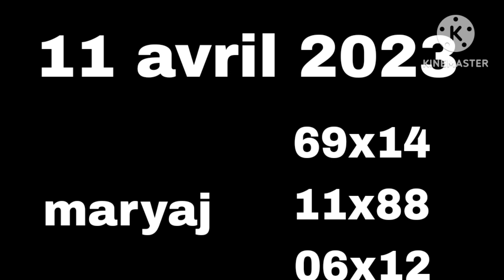BOUL BÒLÈT🔥 POU JODI A 11 AVRIL 2023💸newyorklottery & floridalottery #7️⃣9️⃣boulbòlèt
PA BLIYE

Kouri al fè sa kounya pouw pa pèdi lòt video nap lage yo mèsi.

Х

Deskripsyon